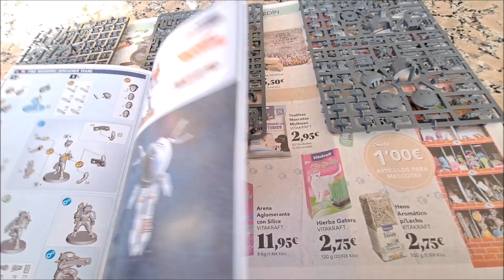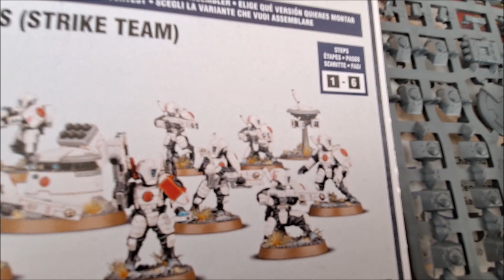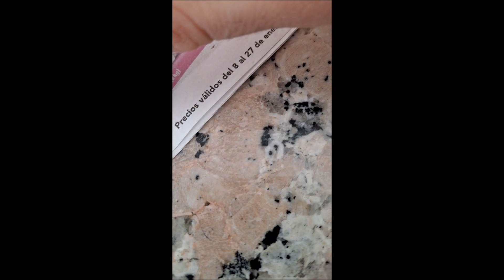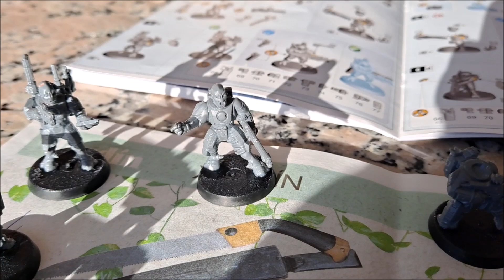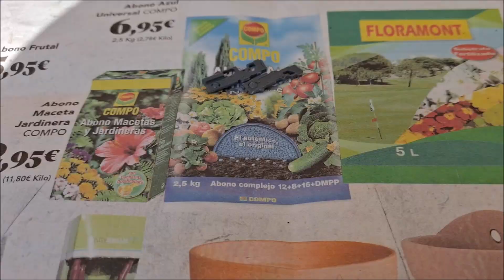Montando Tau Guerreros Casta del Fuego Strike Team Warhammer 40000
Si os gusta este tipo de videos podria subir alguno pintando o si en el futuro tengo nuevas miniaturas montandolas.
Decidmelo en comentarios, saludos.
Conviértete en miembro del canal para disfrutar de ventajas:
Tus videos de Trasfondo y Lore Warhammer 40000 aquí en Macragge Project